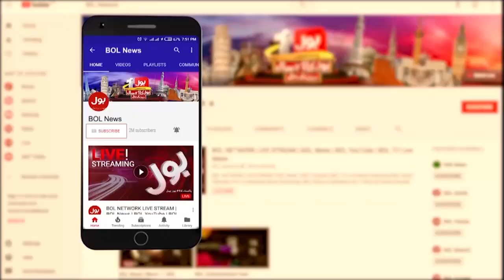Imran Khan Case Updates | Islamabad High Court Hearing Today | Breaking News